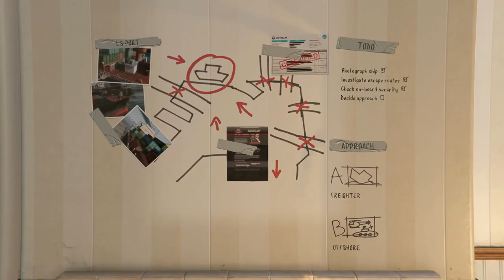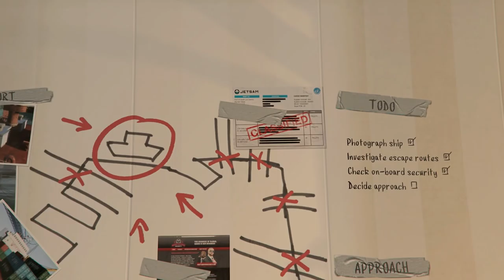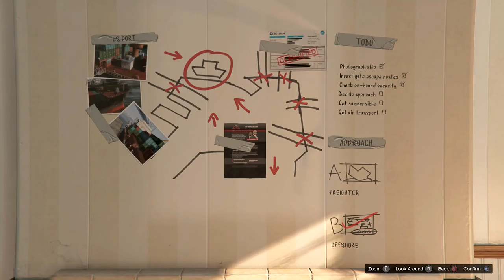Grand Theft Auto 5 PS4 Gameplay Walkthrough | Ep 24: SCOUTING THE PORT